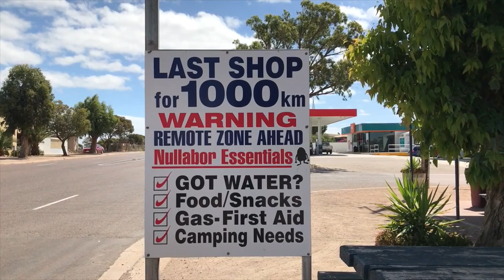Floodlights - Nullarbor (Official Music Video)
Music video for ‘Nullarbor’ by Floodlights.

Filmed and edited by Joe Draffen.

Shot in South Australia along the coastline of the Great Australian Bight.

Floodlights would like to acknowledge and thank the traditional owners of the land this video clip was made on: The Kokatha, Mirning & Wiranga peoples. We pay our respects to their elders, past present and emerging. Sovereignty was never ceded.

‘Nullarbor’ Single.
Recorded by Archie Shannon at Love Shack Studios, Footscray.
Mixed by Archie Shannon in Thornbury.
Mastered by Mikey Young in Rye.
Artwork by Martin George.